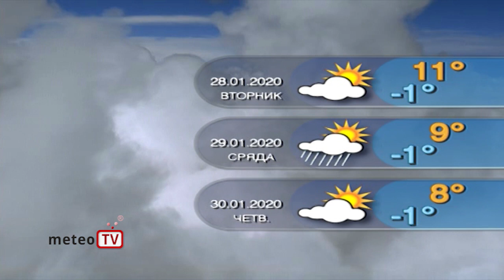Вижте подробната прогноза за времето за днес, 27 януари